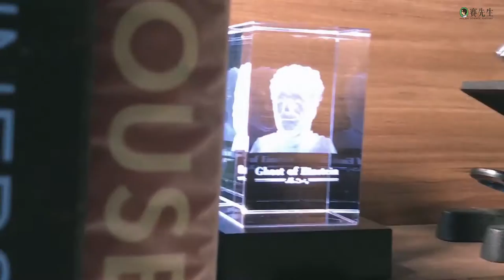Paperweight - Einstein hollow face illusion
Einstein hollow face illusion paperweight is created by using the optical illusion. When you give an Einstein monocular look, you will see a lifelike Einstein appearing in front of you. Whether you see it by left or right, Einstein will turn in the same direction. Other than being paperweight, the thick crystal acrylic is a beautiful piece of artwork that adds flavor to your desk. Ease your mind and bring the relaxation temporarily when you are busy at work or study.

▪▪▪▪▪▪▪ EINSTEIN HOLLOW FACE ILLUSION PAPERWEIGHT ▪▪▪▪▪▪▪